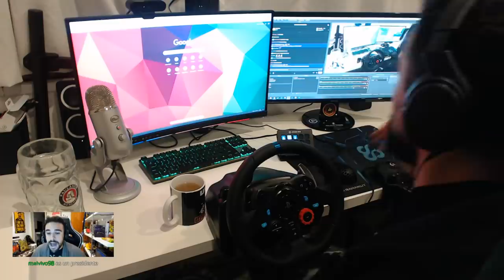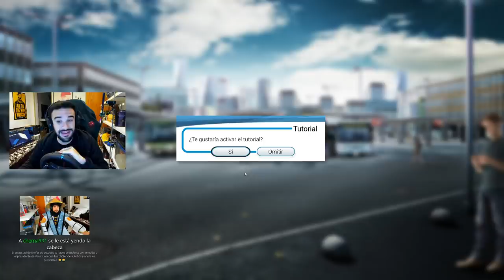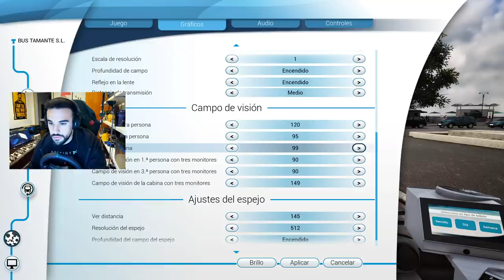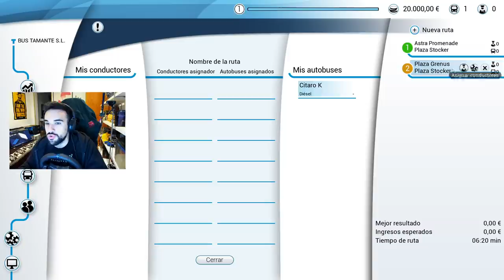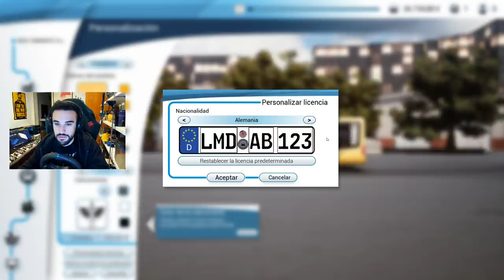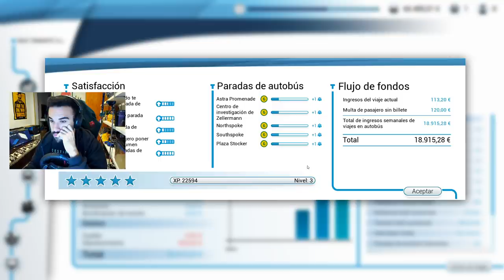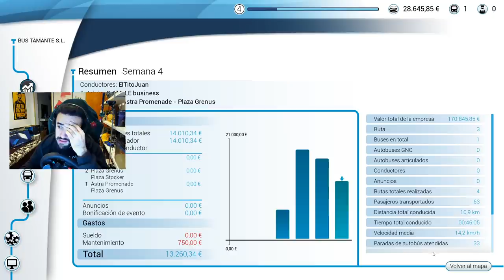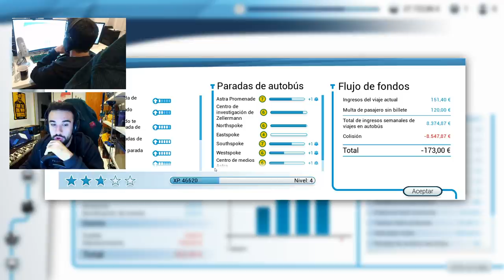MI NUEVO COCHE (funciona por USB!!!!!) *no clickbait*